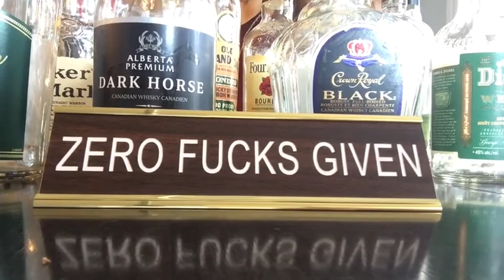The best of the best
I love Instagram because I love the people. You guys rock and dammit, I love you big ❤️